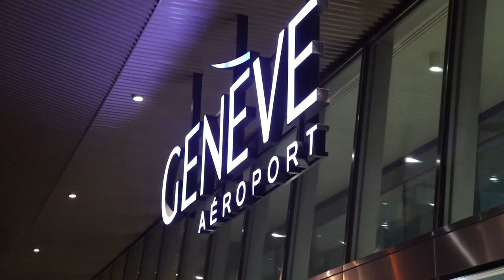Even voorstellen: Hey, ik ben Colin! - HvA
Hoi, ik ben Colin, en ik ben een van de nieuwe HvA Youtubers. In deze video probeer ik, een soort van, te laten zien wie ik ben. In sommige gevallen kan dat handig zijn heb ik van mensen gehoord :)